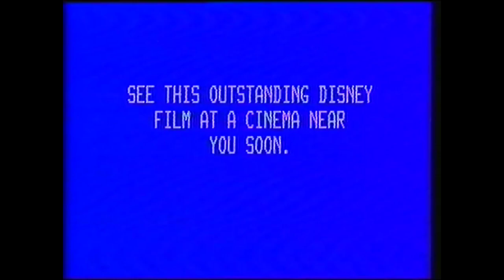The Black Cauldron All Trailers, International trailers, VHS, DVD Ads, and TV Spots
this was the film that nearly destroyed Disney Animation

this has been requested by @williamharding730

0:00 Original Theatrical Trailer
1:34 Theatrical trailer 2
3:24 UK VHS Theatrical Trailer
4:47 Taran and The Magic Cauldron Trailer 1990
6:07 TV Spots
8:00 VHS Trailer 1
9:27 VHS Trailer 2
10:53 VHS Ads
13:32 Gold Classic Collection Promo
14:31 Special Edition DVD Trailer